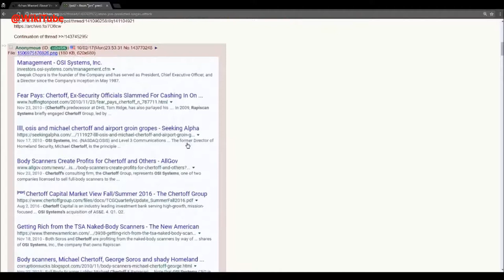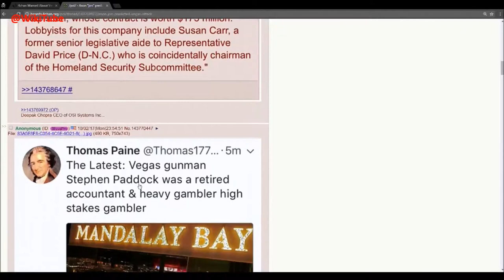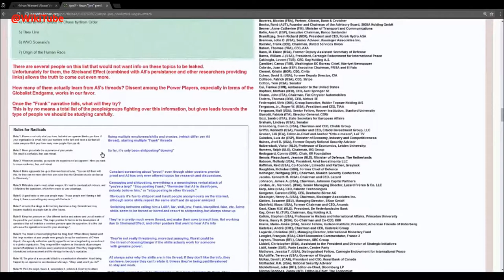4chan Warned About Vegas 3 Weeks Early Possible Financial and Political Gain Behind Mass Murder #2